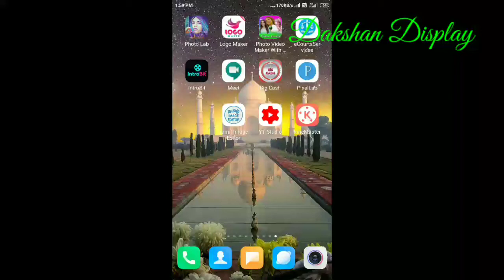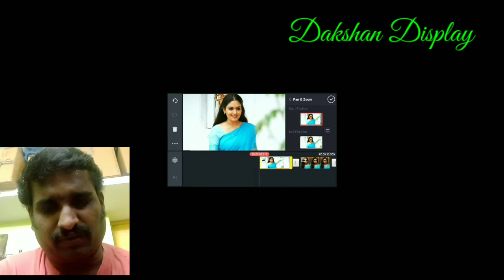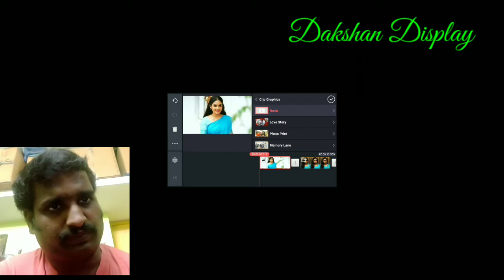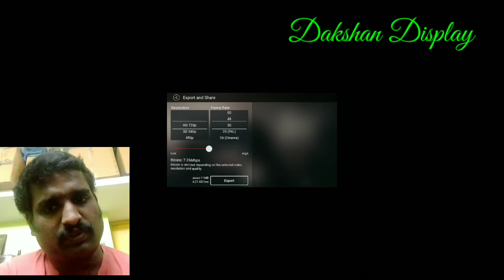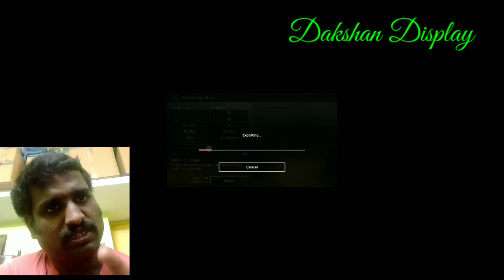How to create trending photos video for whatsapp status in tamil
Dakshan Display